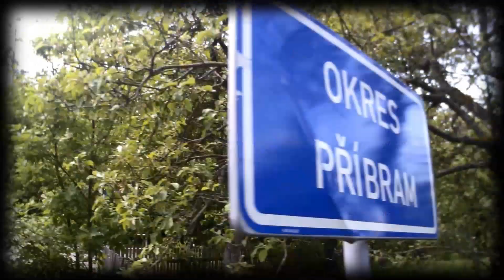133 Trampové ne Brdech CXXXIII KVĚTEN 2017 STUDENÝ VRCH